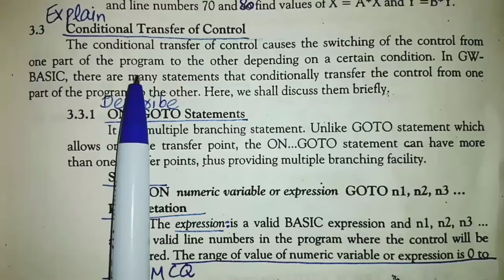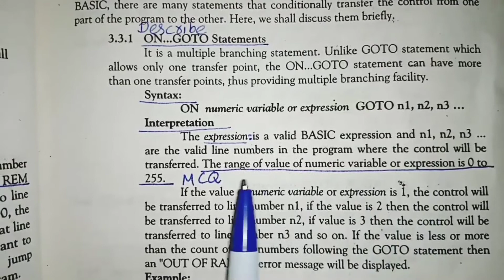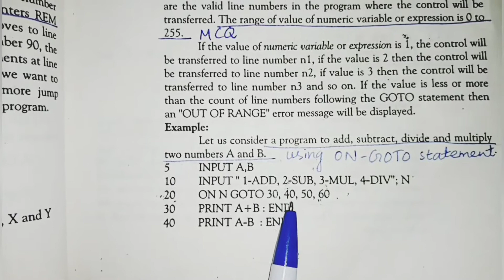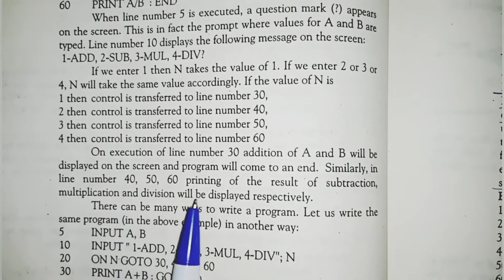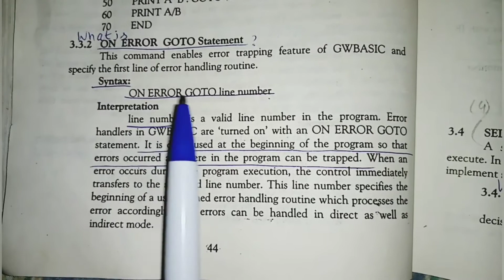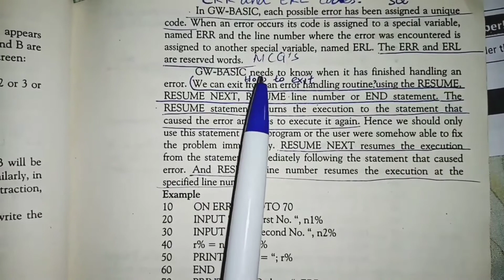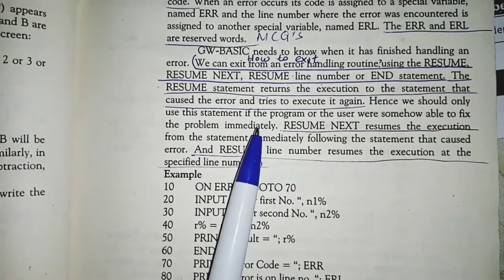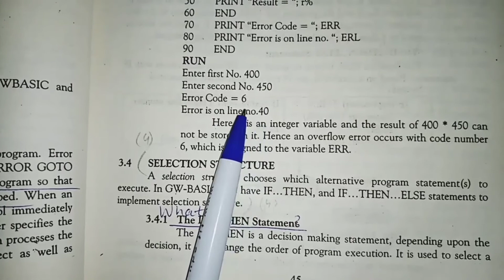10 Computer Conditional Transfer of Control